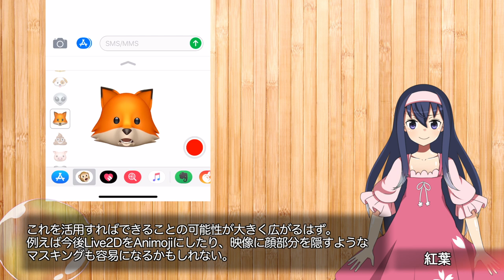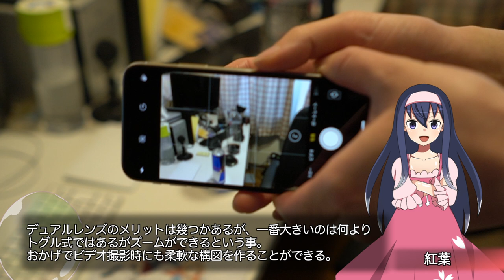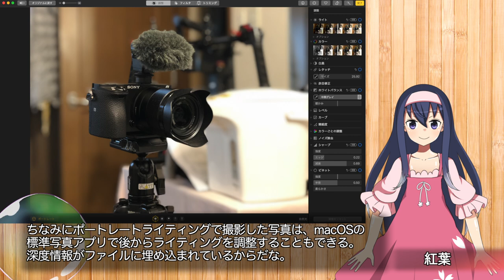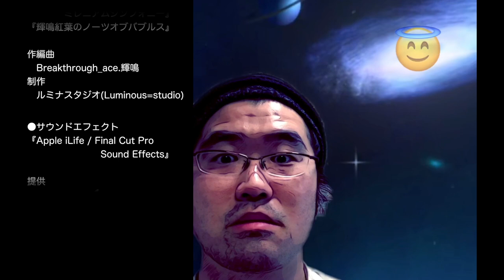Apple iPhone Xのカメラ性能をチェック！Animojiすごい。【LDs_326】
( ﾟдﾟ)Animojiたのしい。

　Breakthrough_ace.輝鳴
●キャラクターデザイン・キービジュアル：
　そらのん
●ルミ・ミレーニア オリジナルキャラクターデザイン：
　なか